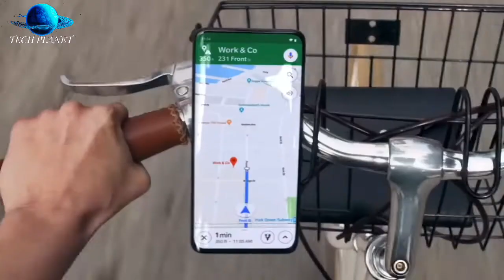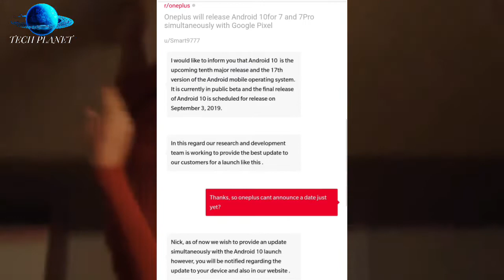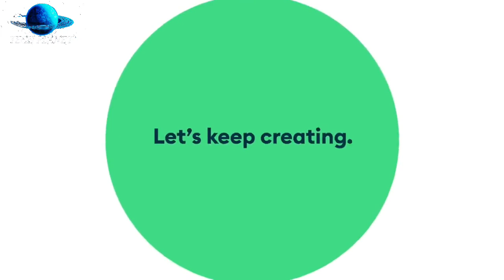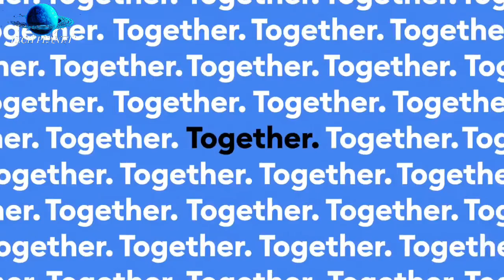Oneplus 7/7 Pro | Android Q (10) Release date confirm | coming soon🔥🔥😮😮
Friends aj ki video me humne oneplus 7/7 Pro ke android Q ki release date ke bare me btaya hai ager aap bi in smartphones ke user hai to aapke liye ye news important hai so details se janne ke liye video ko end tak jaroor dekhiyega

7. Hp x3000 wireless mouse unboxing hindi

Video clips credit:- Oneplus company